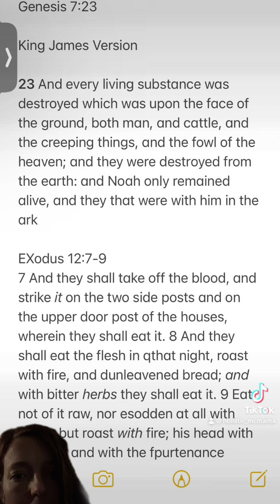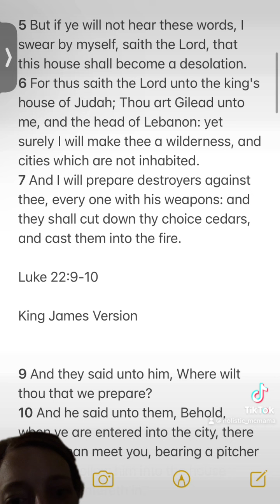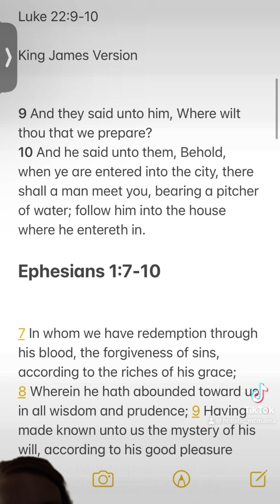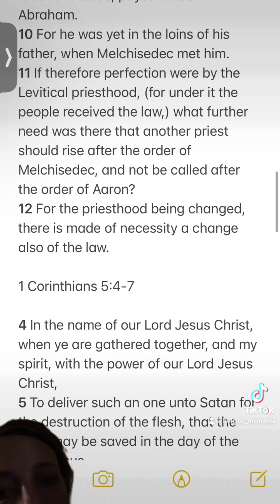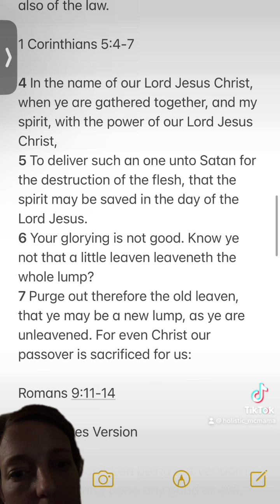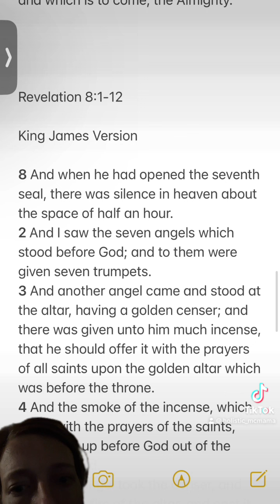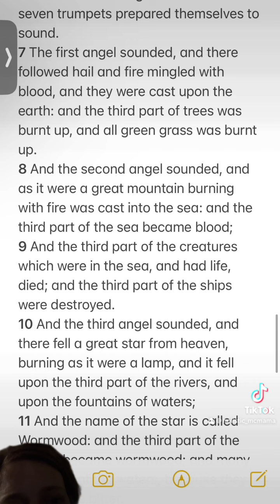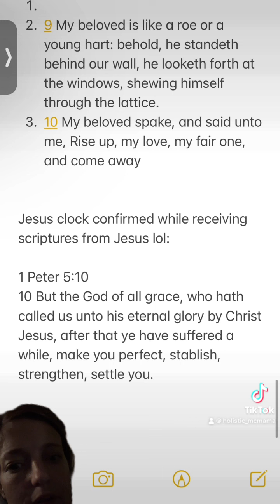Scriptures the Lord gave 9/30 message